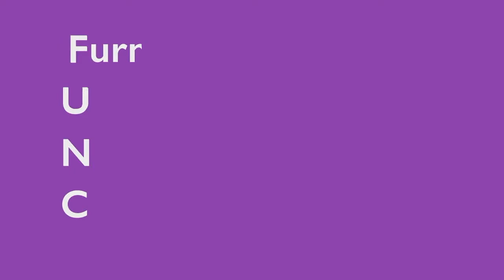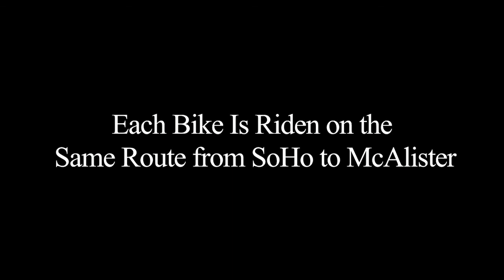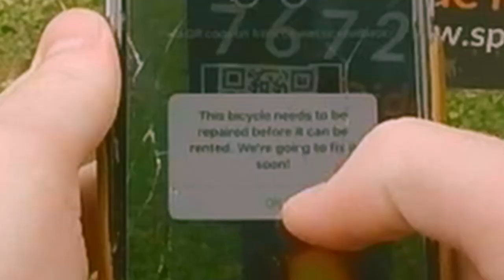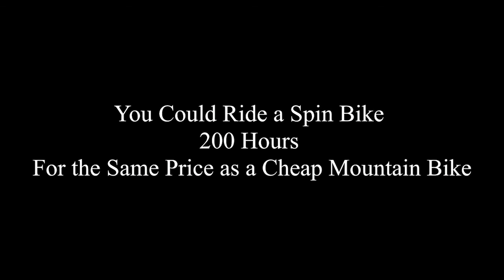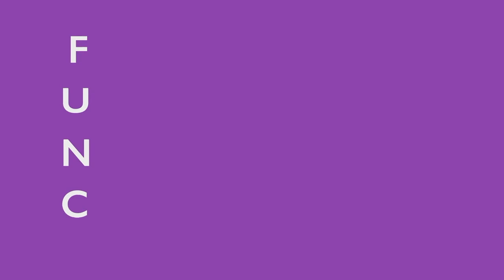S1E29 10/12/2018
Season 1 Episode 29 of the Furman University News Channel